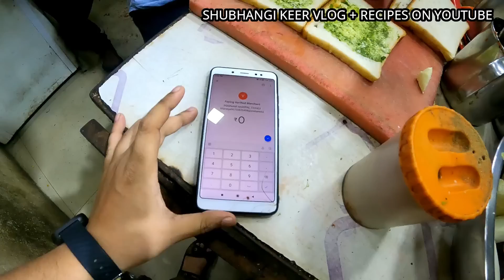बायको गेली माहेरी काम करे पितांबरी | kajal going back to Badlapur | Shubhangi Keer